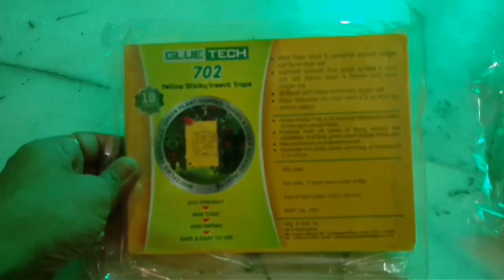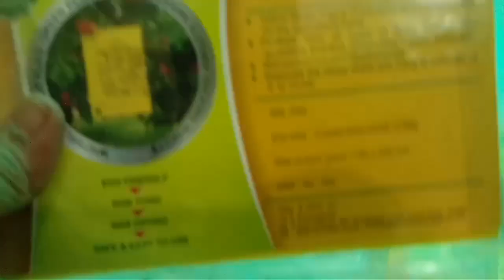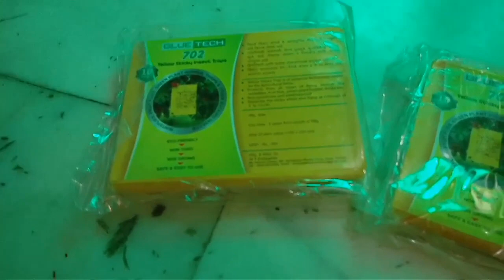How to set yellow sticky insect traps (Bengali)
Yellow sticky trap for flying Insects, white fly, Any type of fly, leaf miners, fruit flies, green plant hopper, thrips, etc.

Non poisonous and weatherproof.

Yellow sticky trap is a advance technology useful for the agricultural fields.